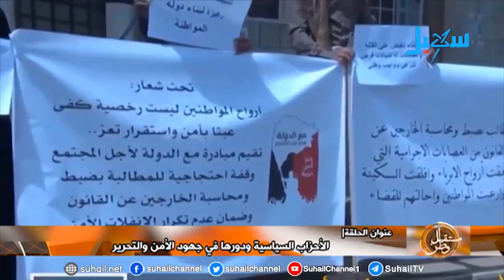الأحزاب ومهمة دعم عملية التحرير وتطبيع الأوضاع في المناطق المحررة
التردد الجديد للقناة على مدار النايلسات (11603 افقي H ) تقرير | فؤاد فارس - قراءة عبدالقوي غالب..